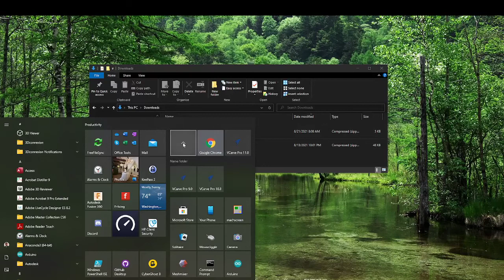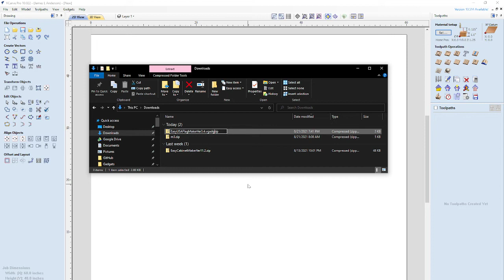Testing a flag gadget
Use a test